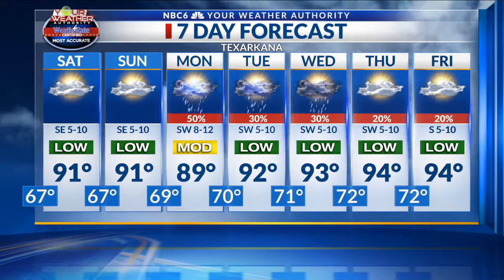ArkLaTex Homepage Friday Afternoon Forecast 7-26